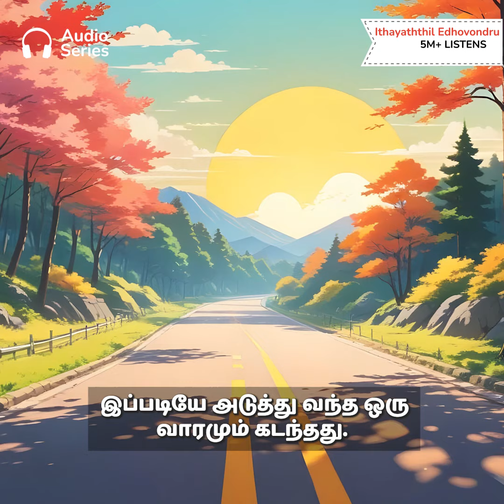ஒருத்தி மேலே மீண்டும் மையல் ஆனேன்! |இதயத்தில் ஏதோ ஒன்று |series 16 Kuku FM Tamil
✅ To Listen To More Stories Like This Download The KUKU FM App Now
ஒருத்தி மேலே மீண்டும் மையல் ஆனேன்! தோழியே நீ
தூது போடி ! கெளதம் காதலித்த அந்த அம்மு யார்???

Welcome to Kuku FM Tamil, your ultimate destination for captivating Tamil entertainment!
If you have a passion for stories that ignite your imagination, you've found the perfect spot. Our channel is dedicated to delivering high-quality Tamil web series, with fresh episodes released every single day. Whether you love drama, suspense, romance, or action, our diverse range of series has something special for everyone.

We take pride in bringing you engaging content that reflects the rich cultural heritage of Tamil storytelling. Each series is crafted to keep you on the edge of your seat, with gripping plots, relatable characters, and moments that linger long after the episode ends.
We're committed to providing consistent, top-tier entertainment that you can enjoy anytime, anywhere.

Join our growing community of Tamil-speaking viewers who appreciate great stories and unforgettable characters. Whether you're looking for a quick escape from the daily routine or want to dive deep into a new series, we've got you covered.

Share the joy of storytelling with your friends and family, and be a part of a community that celebrates the beauty of Tamil content.